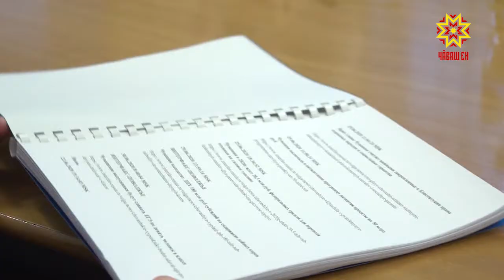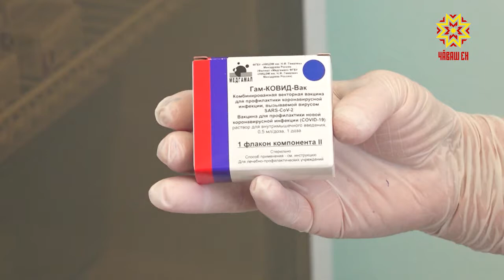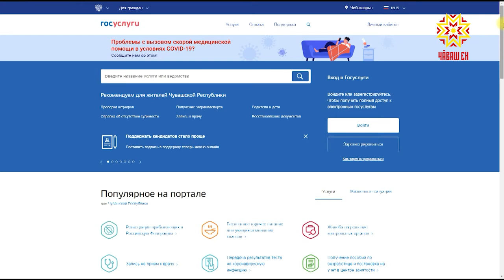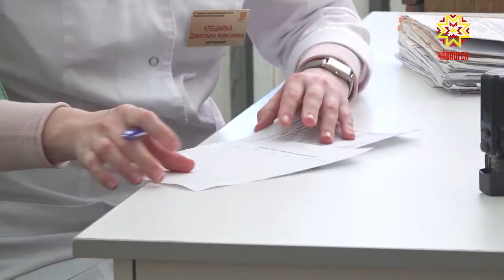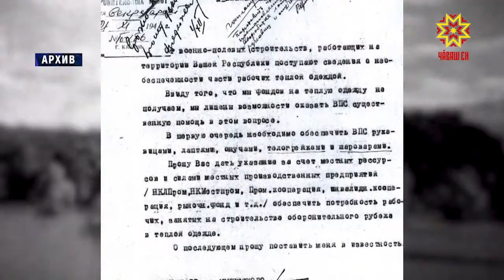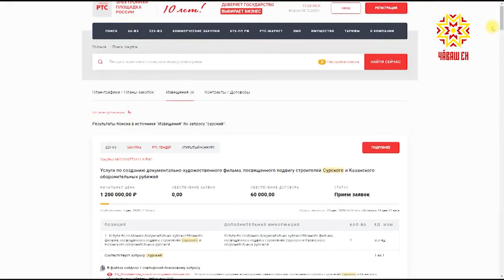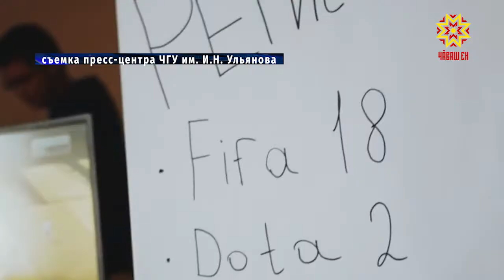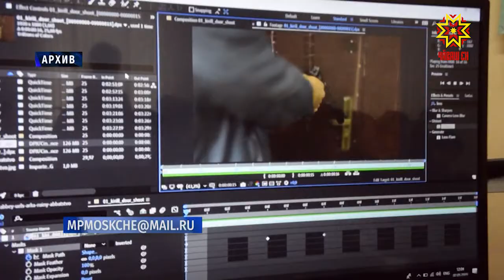Республика 08.12.2020 на русском языке. Вечерний выпуск